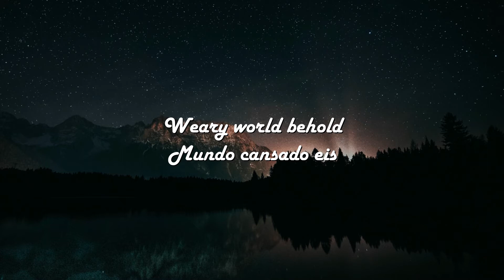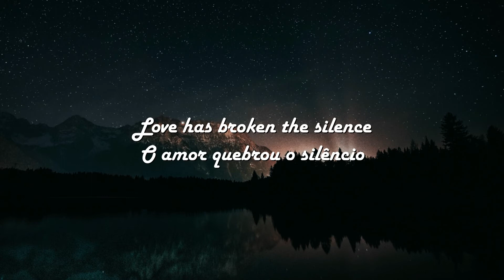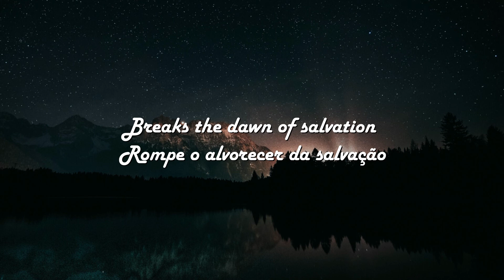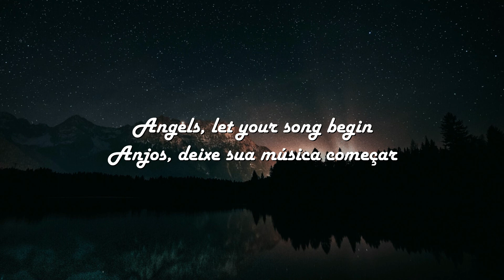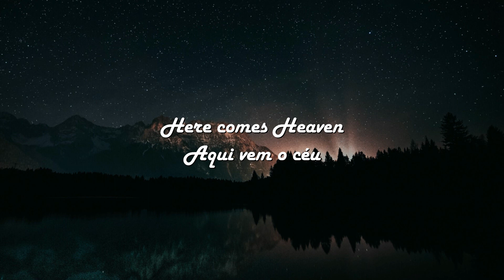Here Comes Heaven (lyric/tradução) - Elevation Worship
Tradução e letra da música Here Comes Heaven.
Letra:
Children, weep no more
Hope is on the horizon
Weary world behold
Your promised Messiah

Angels, let your song begin
Here comes Heaven
Christ is born in Bethlehem
Here comes Heaven

Sinner, wait no more
Love has broken the silence
Come let us adore
The Savior is with us

Here comes Heaven
Here comes Heaven
Here comes Heaven

Now, behold His glory
Glory in the highest
All the earth rejoice for Christ is born

Over all who mourn
Breaks the dawn of salvation
Darkness reigns no more
For Jesus is greater
He is greate